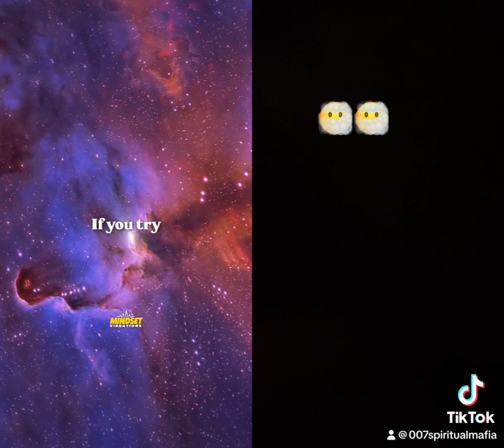Crazy manifestation techniques